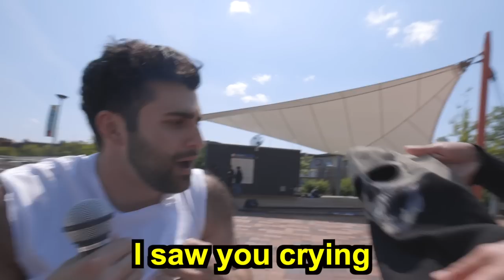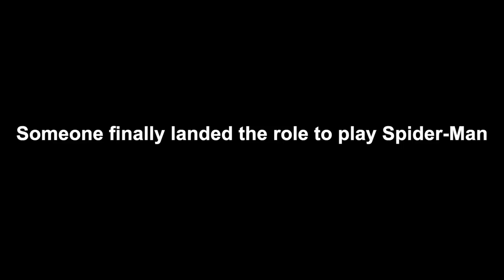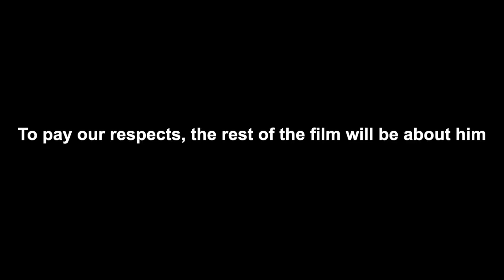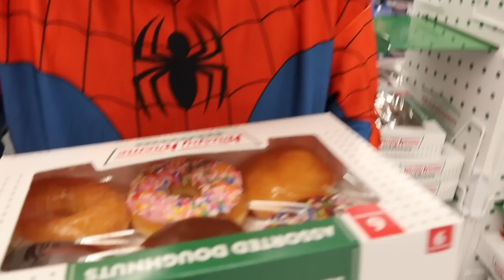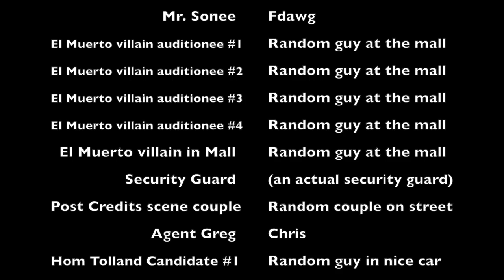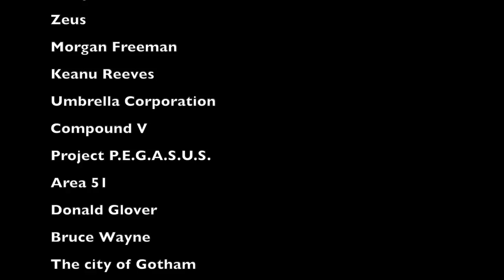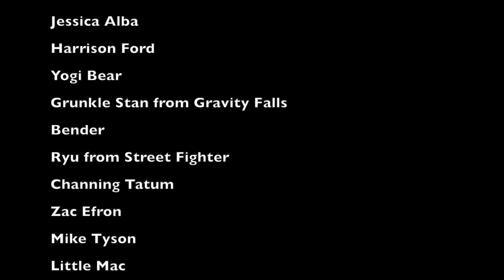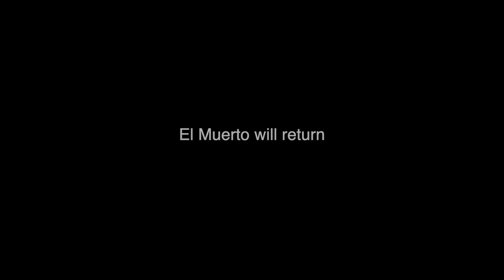El Muerto (2024) - Good Bunny [Parody]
The most anticipated film of the year is here.

In this parody film, Good Bunny (Bad Bunny from Wish) is a failed musician who becomes a superhero named El Muerto.